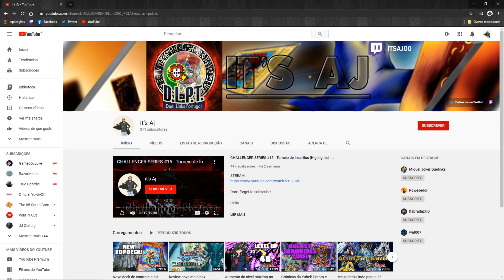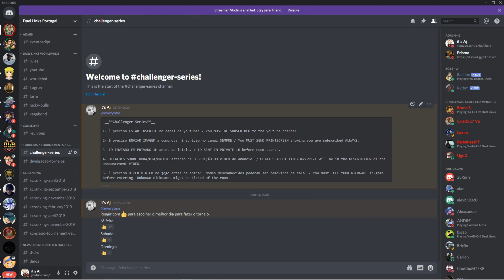Duel Links Challenger Series #16 - Torneio para inscritos! (Como inscrever)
ENG 1:57

Links

Detalhes/Details:

2 hours KC CUP style room

Sexta-feira/Friday
22h00 GMT (18h00 BRT)

Prémio/Prize:

1st place: 5€

75+ participants:

1st place: 10€

Como inscrever/how to join:

1- É preciso ESTAR INSCRITO no canal de youtube!

3- ID ENVIADO EM PRIVADO 1H antes do início. / ID SENT IN PRIVATE 1H before room starts.

4- DETALHES SOBRE HORA/DIA/PREMIO estarão na DESCRIÇÃO DO VIDEO de anuncio. / DETAILS ABOUT TIME/DAY/PRIZE will be in the DESCRIPTION of the announcement VIDEO.

5- É preciso DIZER O NICK no jogo antes de entrar. Nomes desconhecidos poderam ser removidos da sala. / You must TELL YOUR NICKNAME in-game before entering. Unknown nicknames might be kicked of the room.